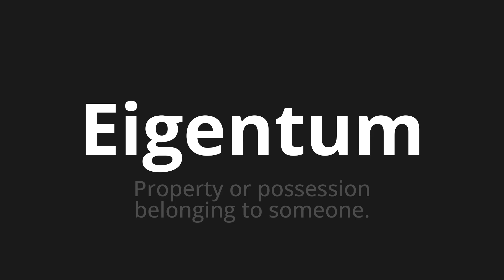How to pronounce Eigentum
Master the Pronunciation of 'Eigentum which means property' - which means : Property or Possession Belonging to someone. 📝 with @PronunciationGerman 🎓🗣️ - [Your Guide to German]

Learn to pronounce 'Eigentum' perfectly in German with our easy and engaging tutorial by @PronunciationGerman! 📖📽️ In this comprehensive video, we provide you with native speaker examples 🗣️👂 and phonetic breakdowns 🎵 to ensure you get the pronunciation just right.

How to say Property in German